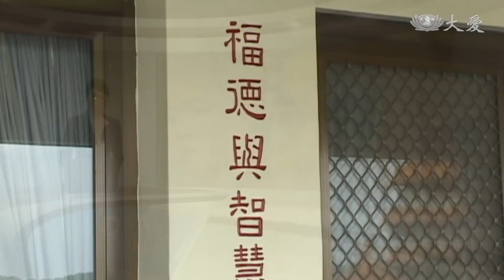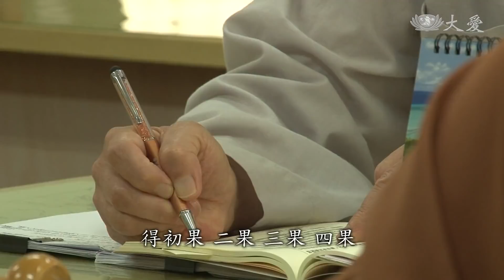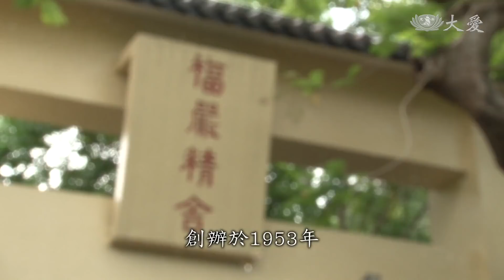福嚴佛學院 讓正法久住世間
福嚴精舍1953年創建之初，就有許多大陸法師，追隨印順導師研習佛學義理，造就了不少，佛學界棟梁，弘法於海內外。福嚴佛學院，目前共有師生四十幾人，採小班制，大學四年加研究所三年，從基礎到深入的佛學全貌，對於培養健全的僧團，扮演非常重要的角色。